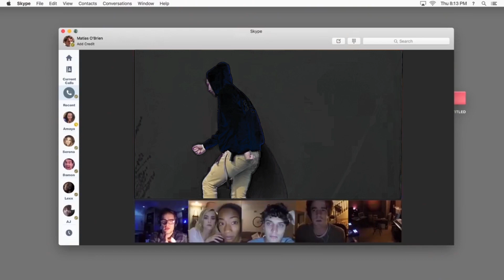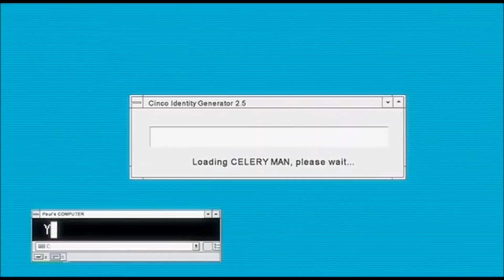STATEHOOD SILVER MEDALIST - This Song is Not About a Pandemic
this won't be a regular thing normal vids coming again soon don't worry bb